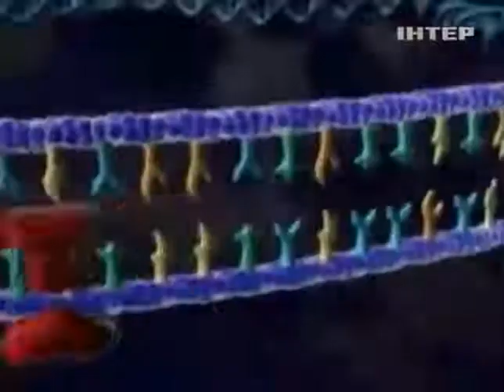В "Стосується кожного" поговорят о жизни с ВИЧ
В "Стосується кожного" поговорят о жизни с ВИЧ - Новости. День - Интер - 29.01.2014

In "Стосується skin" to talk about life with HIV news. Day - inter - 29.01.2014